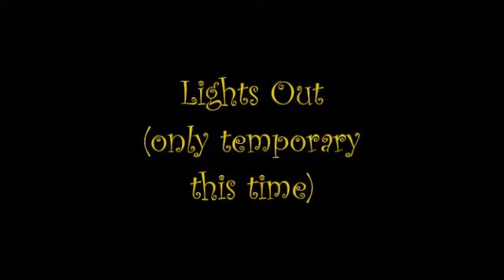How I Deal with a "Lights Out" Situation.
The electric went out last night for a few hours. These are just my thoughts about the possibility of an EMP and how I'm not anywhere prepared for it. This video was made and edited by me using Windows Movie Maker.